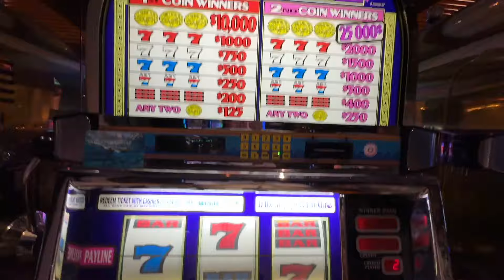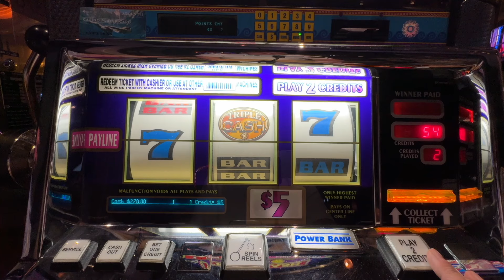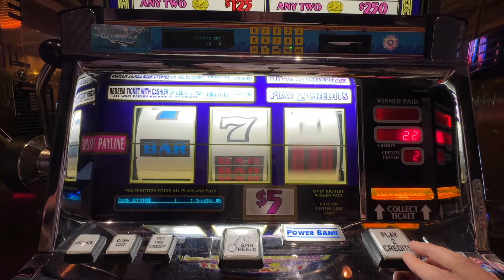The Casino Didn't Let Me Finish Playing Because of This ...